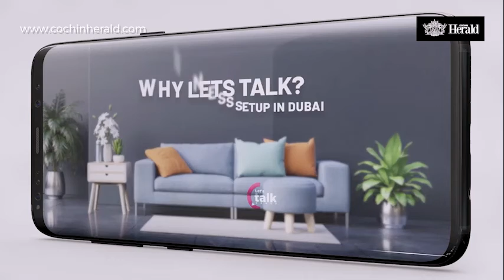Anand Malligavad, Lake Conservationist at Bengaluru | Cochin Herald magazine | May-Jun 2022